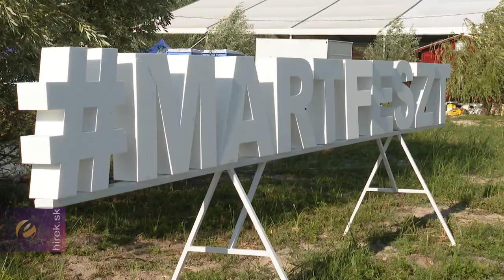Közel tízezer látogatója volt az idei Martfesztnek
Martos. Véget ért az VII. Martosi Nyári Szabadegyetem és Zenei Fesztivál. A Martfeszt idén közel tízezer látogatót vonzott.